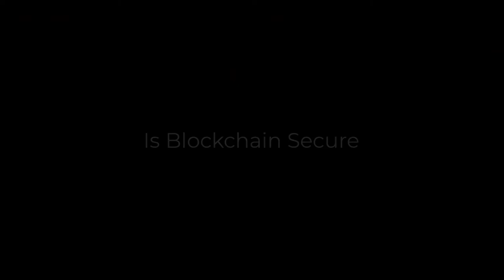Watch WEB 3.0 Experts Explain Crypto To Congress | HIGHLIGHTS and SHORT CLIPS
Here are highlights of congress talking to CEO experts on Web3.
Congress gets a detailed explination of what Web3 is and how the US cannot ignore the upcoming technology.

Chapters:
00:00 Opening Statement
06:06 Regulation of Web 3
07:30 Decentralization Lowers Risk
08:21 American Competitiveness
09:33 The Utility Phase
13:13 Web 1, Web 2, Web 3
19:04 A Bubble
20:54 Quantum Computing
22:26 Definition of Digital Assets
25:41 The Baseball Reference
29:28 Enforcing A Law Against Blockchain
30:56 Is Blockchain Secure
31:55 United States vs Other Countries
33:23 Data Security
37:17 Web 3 Culture
42:22 How to Regulate Web 3
43:32 Are We In A Bubble
46:02 Underserved Community Inclusion

🔴 *** ABOUT US ***
LivePeer Transcoding Orchestrator

Titan Node is committed to providing top quality Transcoding and Staking services to all of our delegates.

We practice continual improvements to maximize efficiency from transcoding revenue.

Secure. Independent. Proven reliability and returns. Low latency. 24/7 uptime. Built like a Titan.

Our channel features "How To" videos to get people started in the Livepeer network.